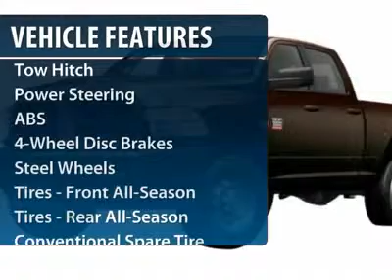2012 RAM 2500 Spring, TX CG161993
2012 RAM 2500 Spring, TX
Stock# CG161993